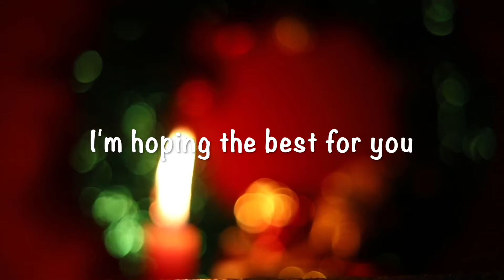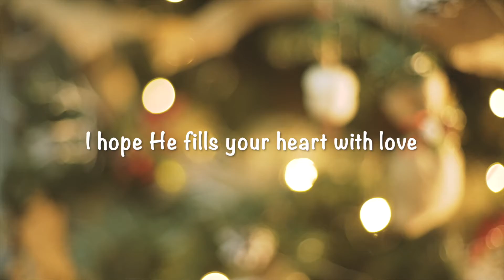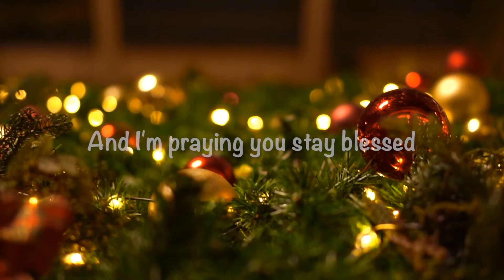Sean Ware - Merry Christmas To All (feat. Cameron S.)[Lyric Video]